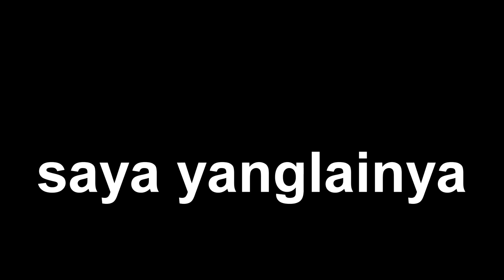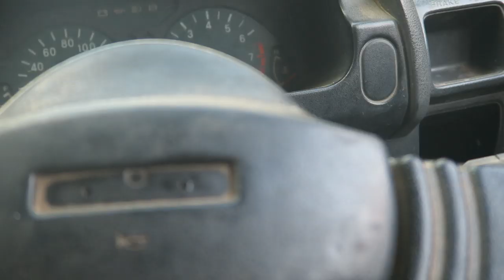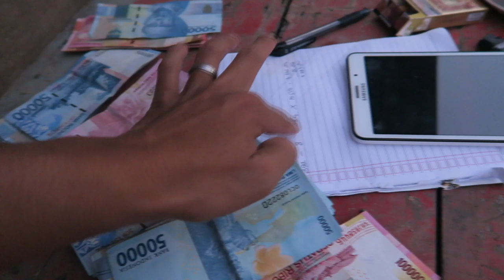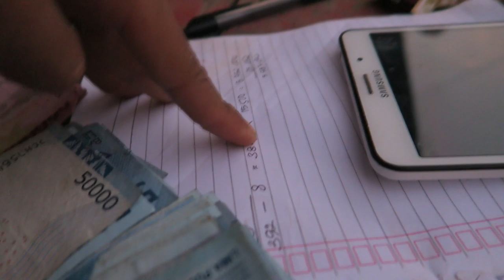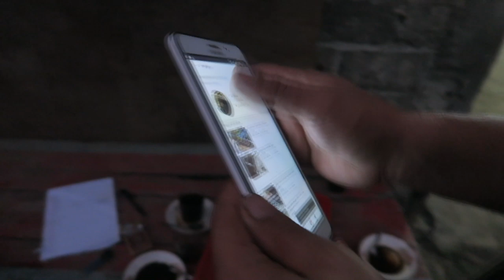panen lele ,apes tutup bensin hilang juga, kacau